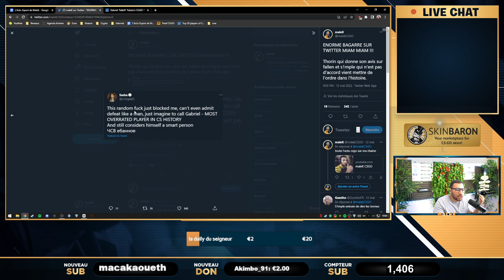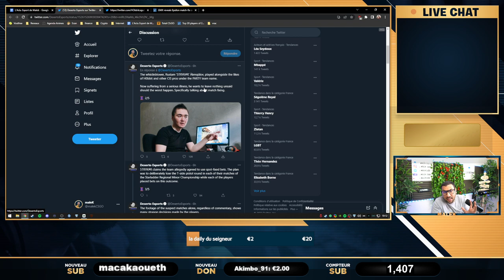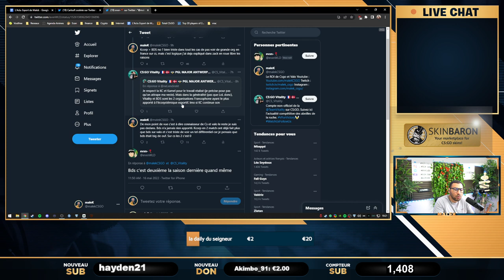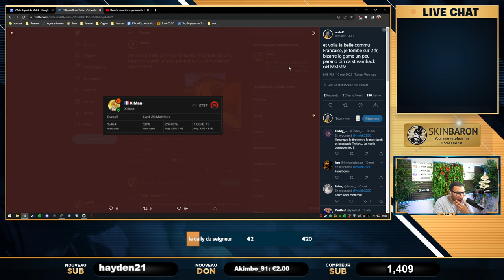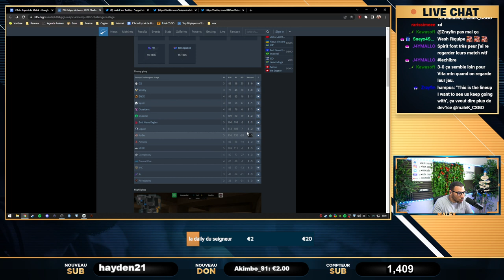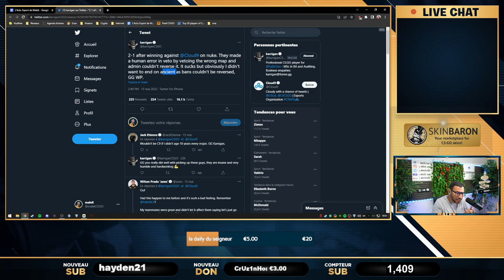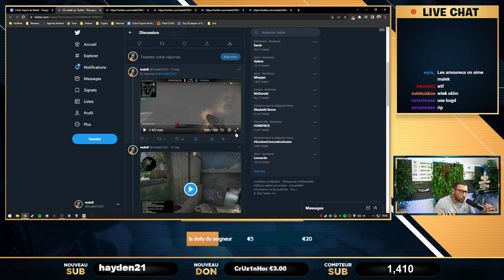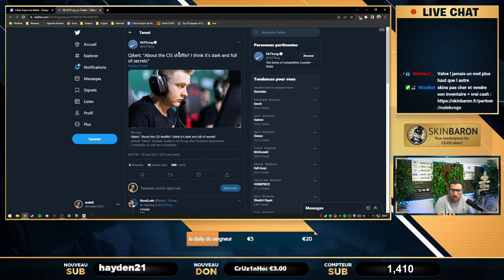Scandal cheat au major, Clash Kcorp/vitality/bds. S1mple clash thorin. Actu 55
00:00 - Intro
00:49 - Clash Thorin vs S1mple
05:30 - Un pros cheat, il avoue !
14:57 - clash g2/cadian et Kcorp/SV/BDS
23:18 - Mercato : Valde, gros shuffle post major
26:09 - La communauté Française trop toxic
27:59 - Dans la peau d'une femme dans les jeux vidéos
31:35 - CS vs Valorant, les ranks
34:45 - Retour sur le major avec Vitality, G2, Astralis...
50:45 - Un cheat autorisé au major !
01:01:05 - Des shuffles pendant le major !